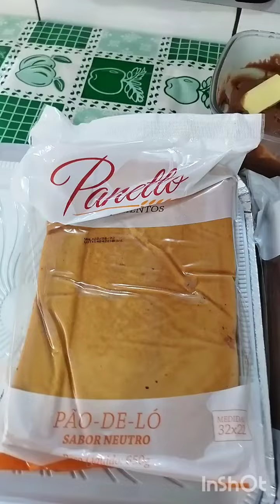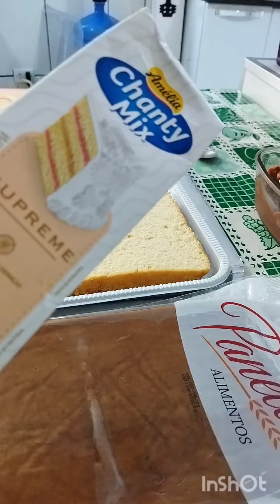bolo de aniversário da minha mãe foi eu que fiz ,comprei a massa pão de lo assada .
Created by InShot comprei dois pão de lo já assado na doceria e só montei fiz um recheio caseiro delicioso de chocolate muito prático barato e gostoso recheie o bolo fiz a cobertura com chantilly enfeitei tudo muito lindo ,com produtos prontos e barato da doceria ,tudo rápido e fácil ,e foi um sucesso a festa de aniversário da minha mãe ,assista o vídeo se inscreva e deixe seu like meus amores obrigada bjs sucesso pra vcs também 😘🙏👏